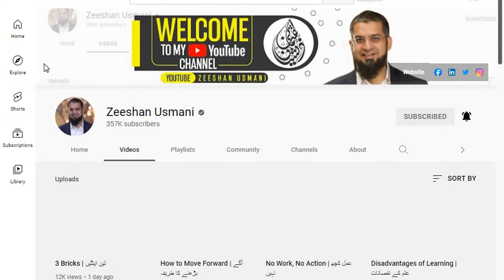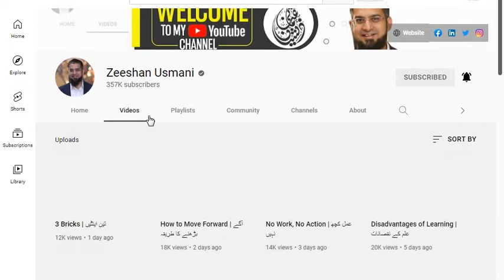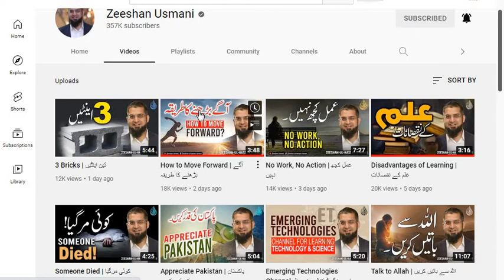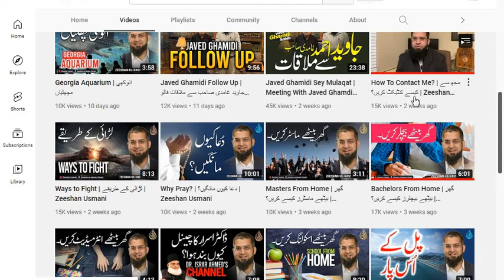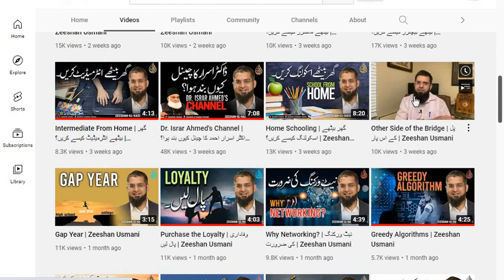Why This Pakistani Professor is More Qualified Than You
Dr Zeeshan Usmani Pakistani  Professor Teaching  USA PhD form MIT University
check more details of  I will be teaching Life Hacks, Personal Development, Employment Opportunities, Data Sciences, Artificial Intelligence and Blockchain from this channel